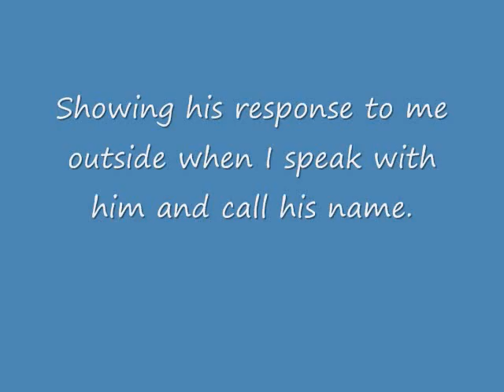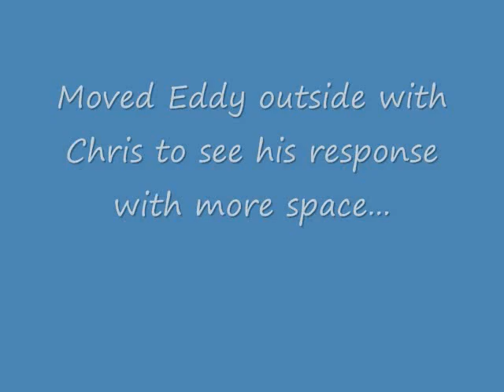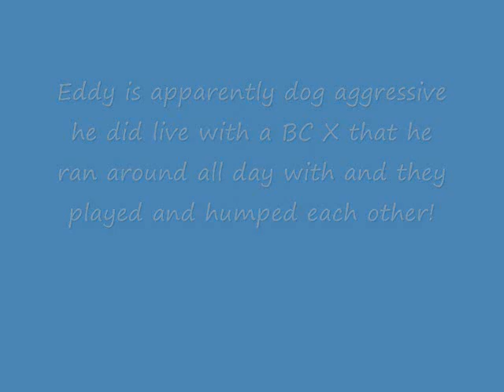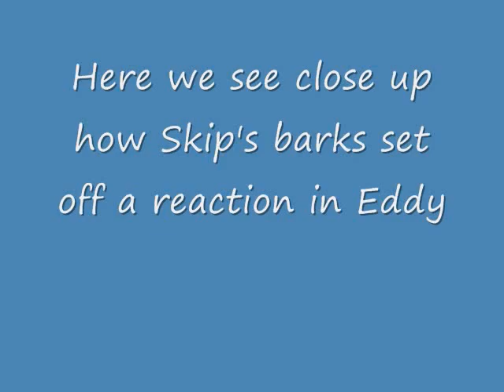educatingeddiethebeginning.wmv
16 month old Male BC... just relinquished to BCRO